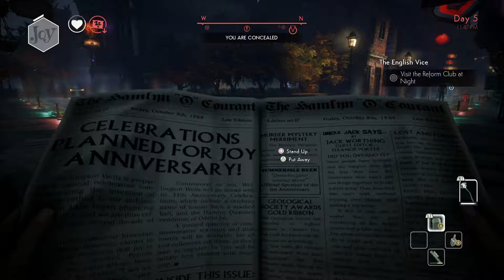We Happy Few (Arthur): Part 11: Bobby HQ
Now that no one is attacking me, I like this town. Everything is brightly colored, the people are high and friendly and I only occasionally get attacked for no reason. How do I repay this kindness? I steal sensitive information.